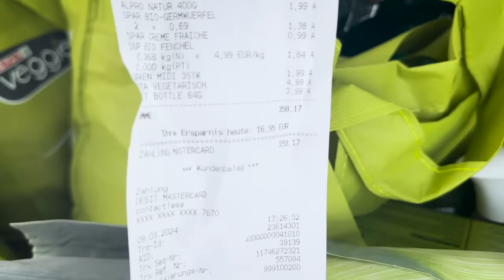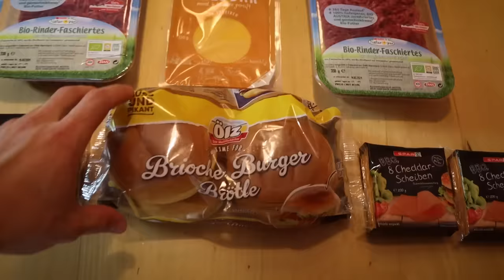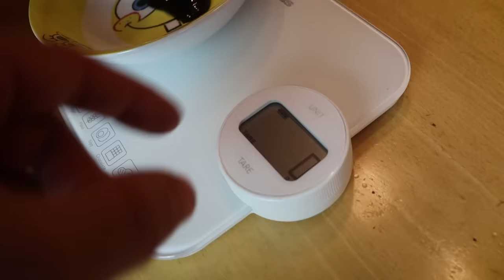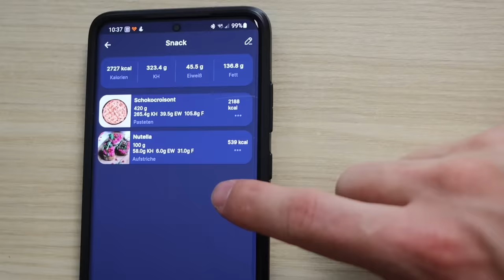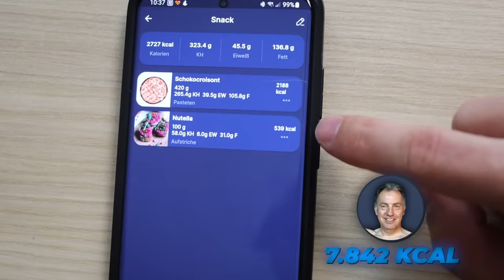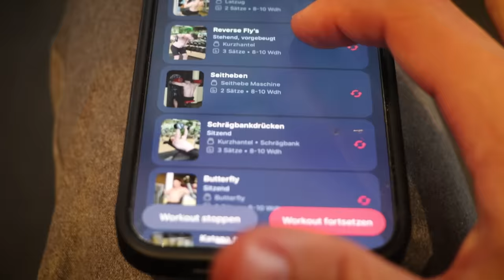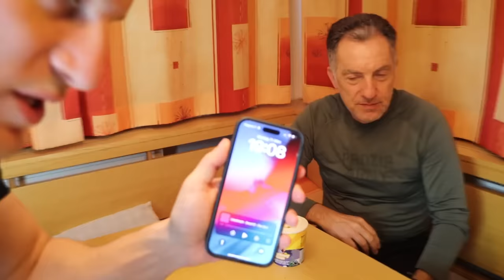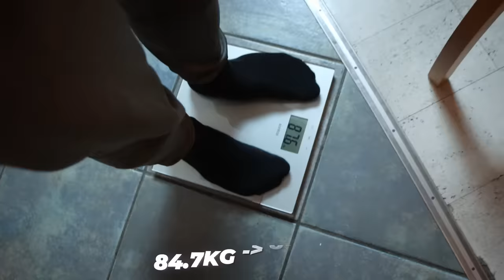20.000 Kalorien in 24 Stunden - Deutscher Rekord | Das Selbstexperiment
Anzeige